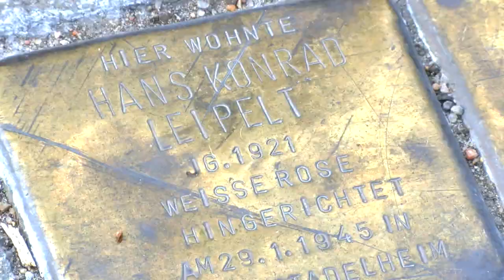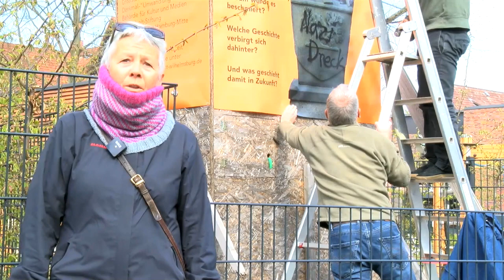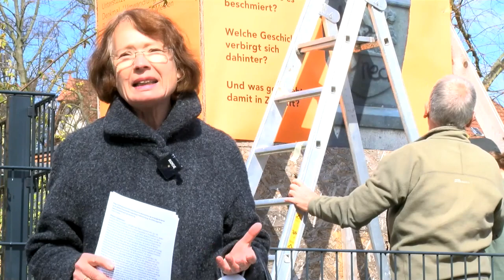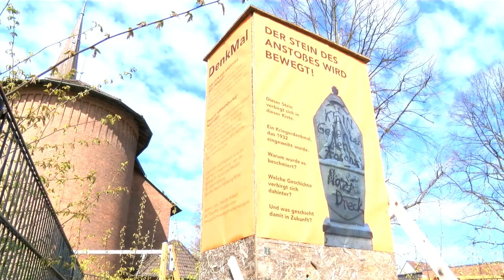denk mal! Das umstrittene Kriegerdenkmal in Wilhelmsburg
denk mal! Das fordert das umstrittene Kriegerdenkmal in Wilhelmsburg. Wir tun das und handeln. Denn wir wollen den Spruch auf dem Stein an der evangelischen Reiherstieg-Kirche ›Den für Volk und Vaterland Gefallenen zur Ehre und im Glauben an die deutsche Zukunft‹ nicht unkommentiert stehen lassen. Dem Stein des Anstoßes mit seiner kriegsverherrlichenden Botschaft soll in diesem Jahr in einem künstlerischen Wettbewerb etwas entgegengesetzt werden. Warum die Wilhelmsburger denk-mal-Gruppe den Stein bewegen will – darüber klärt der Film auf.

Unterstützt und finanziert wird die Denkmal-»Umwandlung« von der Behörde für Kultur und Medien, der Liebelt-Stiftung und dem Bezirksamt Hamburg-Mitte.